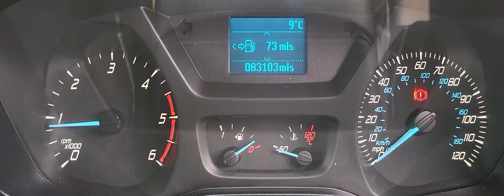FORD TRANSIT CUSTOM L2 LIMITED